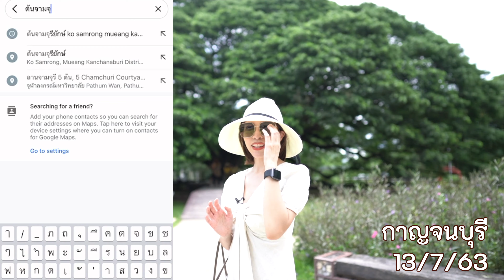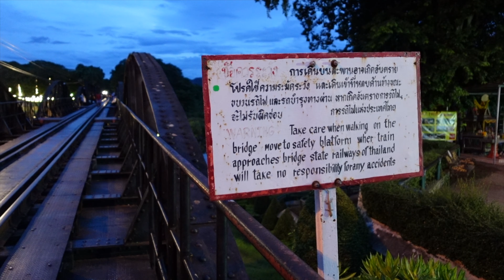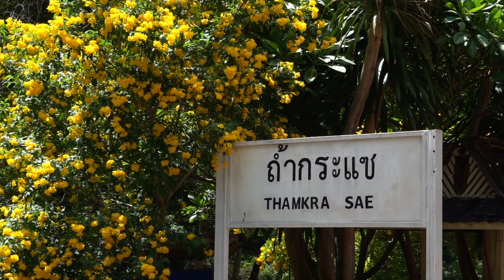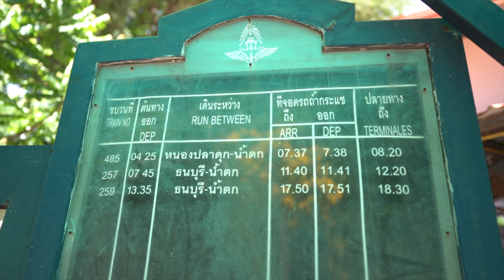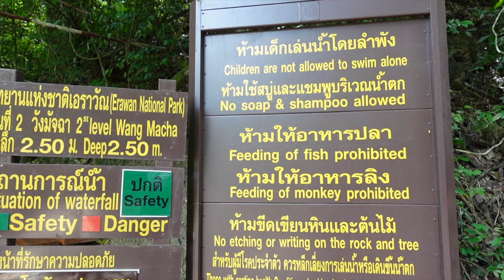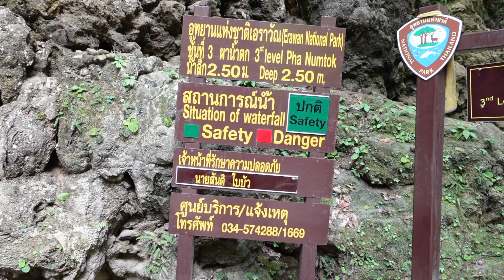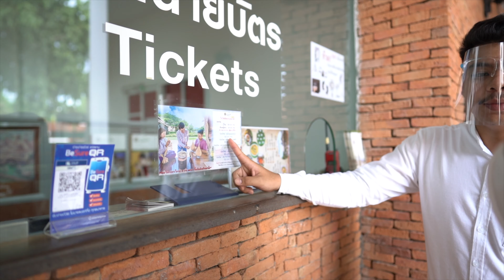[ VLOG ] กาญจนบุรี 3วัน 2คืน ไปเที่ยวด้วยกาญนะ Road Trip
ไปเที่ยวด้วยกาญนะ Road Trip กาญจนบุรี Vlog

ตอนต่อไป EP.3 Road Trip ตลาดร่มหุบ,ตลาดน้ำ

Road Trip ทั้งหมด
EP.1 กินเที่ยวถ่ายระหว่างทาง ลำปาง - นครสวรรค์ Vlog

Camera : Sony A9, Sony ZV-1, Sony Rx100M7, Gopro 7 Black, insta360 One X
Lens : FE 24 1.4 GM, FE 55 1.8 Zeiss, Batis 85 1.8 Zeiss, FE 16-35 F4 Zeiss

M&B Camera
รับซื้อ-แลกเปลี่ยน-เทิร์น กล้องและเลนส์